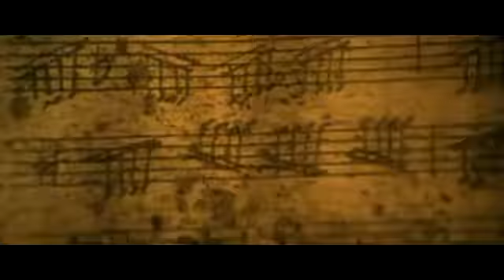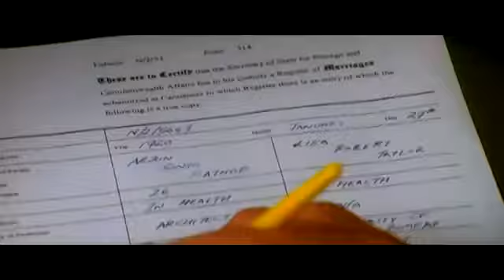Tujhe main pyaar karun or Etna pyaar karun full song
Kushal madwal Pisawa